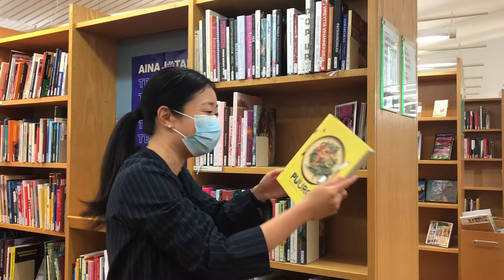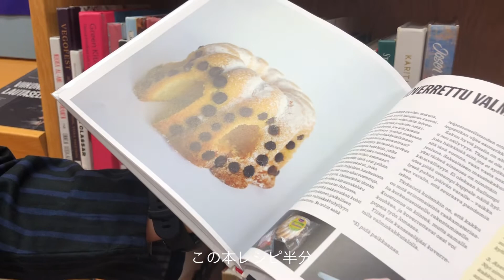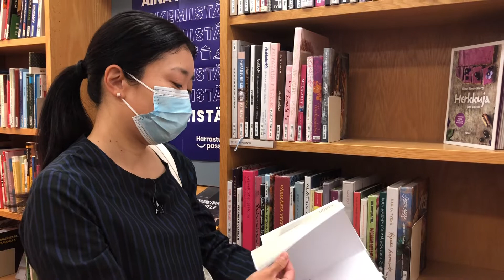ヘルシンキの美しい市立図書館。建築デザインも本も、のんびりした空気も魅力。エナジースポット（笑）です。【vol.100 ヘルシンキ/ フィンランド】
エナジースポット・・。言葉の選び方よ！Pの落ち着いたツッコミにより、本編ではなんとか成立しています。P、いつもありがとうございます。

今回お邪魔したのはヘルシンキ市立ヴァッリラ図書館。市内中心部からトラムでアクセスする場合にはヘルシンキ中央駅からトラム1または7でVallilan kirjasto停留所下車目の前という便利さです。（アクセス情報は2021年8月時点の情報）

私が立ち寄る時のお気に入りスポット、この図書館で好きなアイテム、今回借りたい本などいつもの図書館時間を撮影しました。のんびりご覧いただければ幸いです。そして本編で出てくる例の個人情報について念のための追記を。この情報はご自身が表立って執筆・発信されている内容なので、私が探り当てた秘密ではありません。

図書館はいつも開いていて、いつも居場所がある感じが好きです。今度はどの図書館に行きましょうかねえ。

【北欧さんぽ】

歌野嘉子（うたのよしこ）と申します。
フィンランド、ヘルシンキを拠点にコーディネーターをしています。普段はメディアやビジネスのコーディネートを通じて現地の魅力をご案内していますが、このチャンネルではおさんぽを通じてフィンランドの、北欧の空気をお伝えしていきます。どこまでおさんぽできるのか！楽しみです。

○コーディネート事務所　オフィスウタノ株式会社

🎥関連動画🎥
ヘルシンキの美しい市立図書館へ。面白い貸出サービスをご紹介しようと思ったのですが・・。【vol.92 ヘルシンキ/ フィンランド】

デザインミュージアムすぐそばの文房具屋さんへ。カードを探しに行ったのに、あれやこれや雑貨に夢中。【vol.98 ヘルシンキ/ フィンランド】

サステナブルな雑貨ショッピング。リフィルな石鹸屋さんを初体験。お店の方のまさかの返しに仰天しつつ、実際に使ってみるところまで検証！【vol.44 ヘルシンキ/ フィンランド】